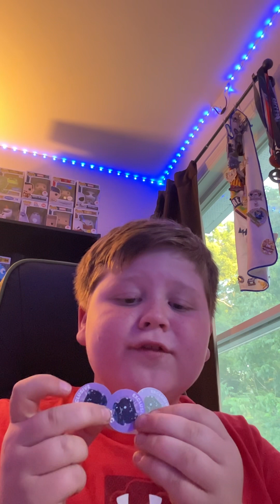More Pet Sim X Eggs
Sam Hamm open more Pet Sim X Eggs